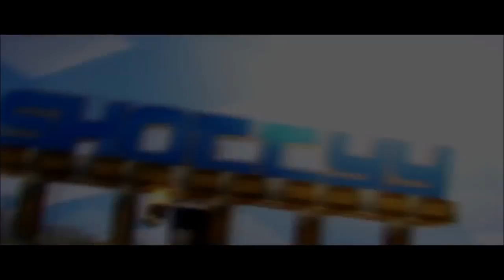Minecraft Survival Games #3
My Media-

 Servers-

My Server- ???

Server IP- play.officialtei.net
Info-

 Joined By- Chad

 Texture Pack-

 Credits-

 Intro- Cylixir & Joel

 Outro- Myself